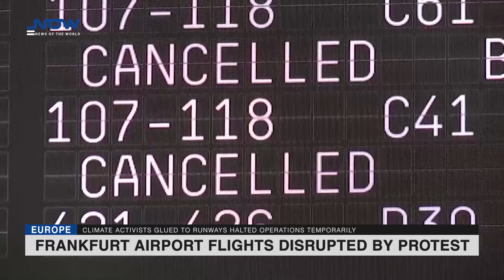Frankfurt Airport Flights Disrupted by Protest